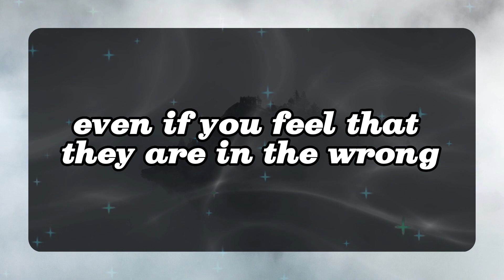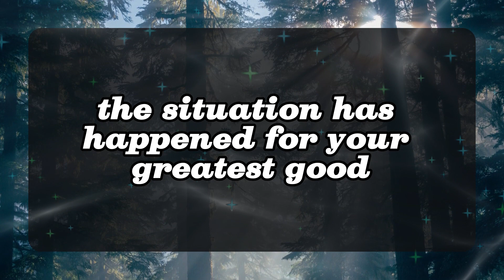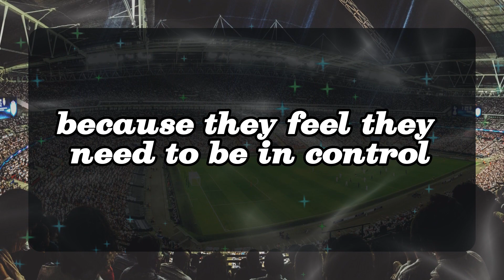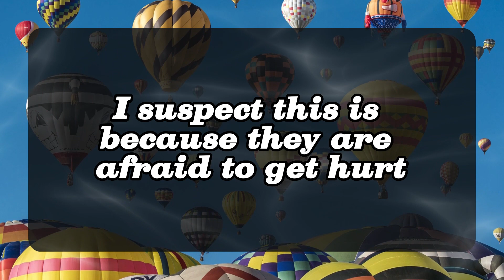💖DM to DF💌💕 Are you really feeling okay without me or just putting up an act?😍🥰Very Specific Message